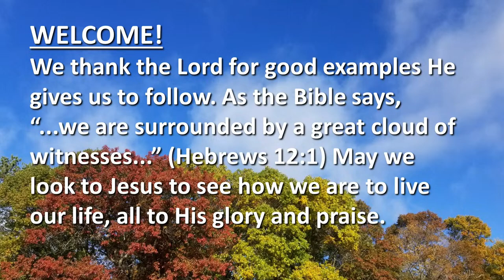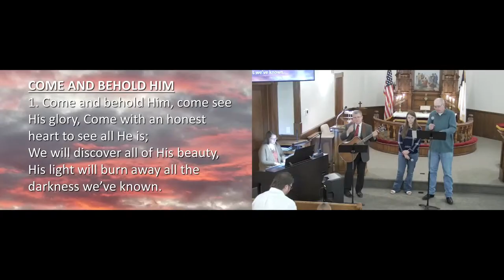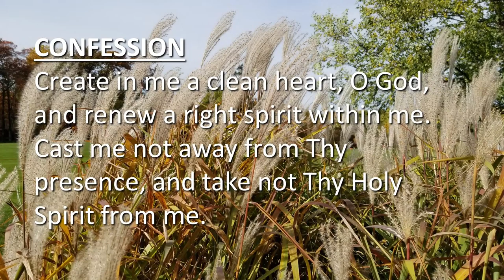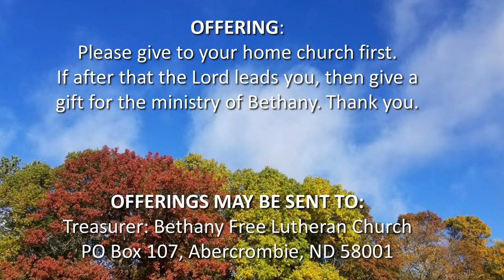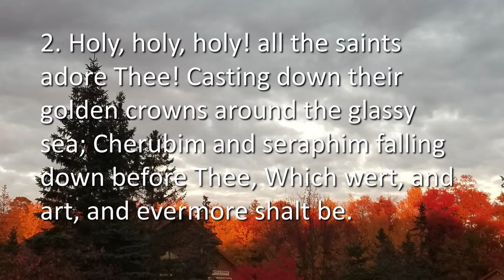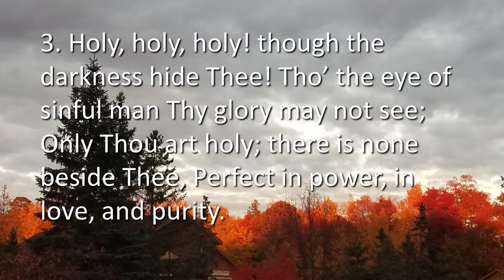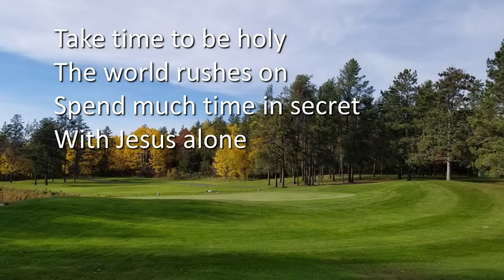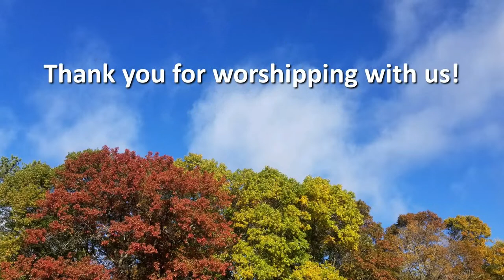"THE IMPORTANCE OF IMAGE", Oct 22, '23, Worship at Bethany Free Lutheran (AFLC), rural Aber, ND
The way one looks in the minds of others is central to success from movie stars to companies to ice cream! Is that a model believers in God imitate or is there something even better? Join us as we hear what Jesus has to say to people trying to trap Him in His words in Matthew 22:15-22.